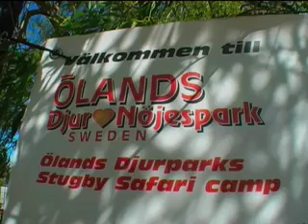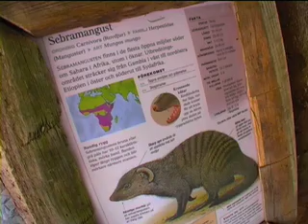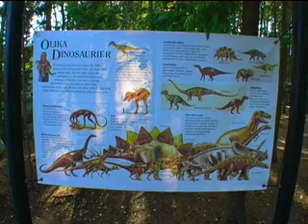The Best of Sweden - ÖLANDS ZOO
ÖLANDS ZOO offers its visitors 150 different species of animals from different corners of the world. Tiger, lion, zebra, snake, alligator, kragbjörn, lynx, gibbon, chimpanzees are just some of the animals you will find.

Öland Amusement Parks park has something for everyone. Here you will find carousels for both large and small. A part from carousels are also lotteries and gambling. Everything can be found to belong to be a classic amusement park.

1975 came the first carousel to Öland Animal and Amusement Park, a tiny child carousel. Today the park has an amusement park that can keep even the most well-trained who enjoy life busy for a whole day - exciting, breathtaking and action-packed carousels, but also quiet and smooth rides. Regarding carrousels for smaller children, parents can usually go with their children if they do not dare go alone.

On Öland Animals & Amusement Parks Water Country can all have a bubbling fun! There are pools for all tastes, for those who want to go waterslide, anyone who wants busa and run around, those who want to swim and for those who just want less splash a bit.

BATH: Great, huge and fun, something for everyone to enjoy.

RESTUARANTS: OK fast food but very expensive.

ACCOMODATION: Stay in small hotels or camping areas near by or live in Kalmar.

Great fun for the family. A place you love to come back to. Stay at least for two days if you want ot enjoy all the park has to offer wihtout any stress.

ÖLANDS Zoo bietet seinen Besuchern 150 verschiedene Arten von Tieren aus verschiedenen Ecken der Welt. Tiger, Löwen, Zebras, Schlangen, Alligatoren, kragbjörn, Luchs, Gibbons, Schimpansen sind nur einige der Tiere zu finden.

Öland Freizeitparks Park hat für jeden etwas dabei. Hier finden Karussells für Groß und Klein. Ein Teil von Karussells sind auch Lotterien und Glücksspiele. Alles kann gefunden werden, gehören zu einem klassischen Freizeitpark.

1975 kamen die ersten Karussells auf Öland Tier-und Vergnügungspark, ein kleines Kind Karussell. Heute hat der Park ein Vergnügungspark, um auch die gut ausgebildeten können, die das Leben genießen beschäftigt, für einen ganzen Tag - spannende, atemberaubende und actiongeladene Karussells, sondern auch Ruhe und komfortables Reisen. Was Karussells für kleinere Kinder, können Eltern in der Regel mit ihren Kindern zu gehen, wenn sie nicht wagen, allein zu gehen.

Auf Öland Tiere & Freizeitparks Water Country kann alle haben eine sprudelnde Spaß! Es gibt Pools für jeden Geschmack, für diejenigen, die Wasserrutsche, wer will busa und toben gehen wollen, diejenigen, die schwimmen wollen, und für diejenigen, die wollen nur ein bisschen weniger Spritzwasser.

# BAD: Große, große und Spaß, für jeden etwas zu genießen.

# Restuarants: OK Fast Food, aber sehr teuer.

# UNTERKUNFT: Bleiben Sie in kleinen Hotels oder auf dem Campingplatz in der Nähe von Gebieten leben oder in Kalmar.

# ANDERE:
Großer Spaß für die Familie. Ein Ort, den Sie gerne wieder zu kommen. Bleiben Sie mindestens für zwei Tage, wenn Sie genießen alle ot den Park zu bieten hat wihtout keinen Stress.